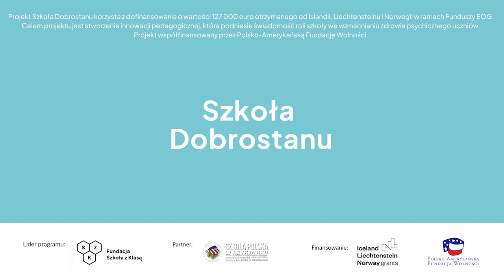Szkoła Dobrostanu - inspiracje. Katarzyna Rabęda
Zapraszamy do wysłuchania opowieści o tym, jak można pracować z materiałami Szkoły Dobrostanu z uczniami i uczennicami. Przykłady zastosowania materiałów prezentuje Katarzyna Rabęda ze Szkoły Polskiej w Reykjaviku.

Projekt Szkoła Dobrostanu korzysta z dofinansowania o wartości 127 000 euro otrzymanego od Islandii, Liechtensteinu i Norwegii w ramach Funduszy EOG.
Projekt współfinansowany przez Polsko-Amerykańską Fundację Wolności.

Fundacja Szkoła z Klasą jest organizacją pozarządową zajmująca się edukacją. Nasze programy od wielu lat są obecne w szkołach podstawowych i ponadpodstawowych
🔔 Wspieramy szkoły w zmianie.
🔔 Prowadzimy programy edukacyjne dla szkół, nauczycieli i nauczycielek, dyrektorów i dyrektorek.
🔔 Rozwijamy i testujemy nowoczesne narzędzia edukacyjne i innowacyjne metody pracy.